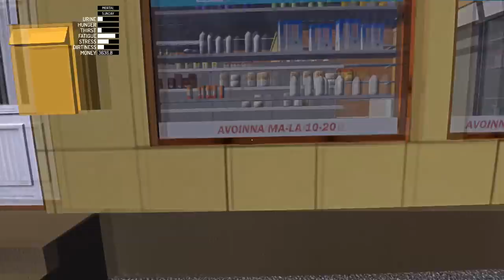LEVANDO O SATSUMA DE VOLTA PRA CASA! | MY SUMMER CAR #103 [PT-BR]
Série: My Summer Car
Episódio:103

Rudarvalte Gamer - MY SUMMER CAR Gameplay em Português PT-BR